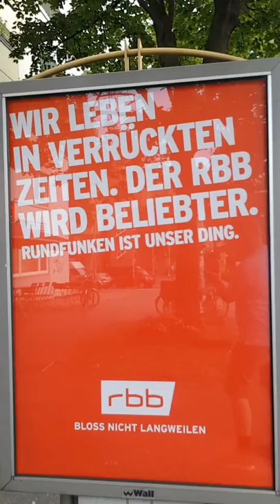Öffentlich-rechtliches Medienuntenehmen feiert sich ...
Dieses ist eine private Meinung auf einem privaten Kanal! Ich bedauere, wenn Familie, Freunde, Vorgesetzte u.a. von Menschen belästigt werden, denen diese meine private Meinungsäußerung missfällt. Ich habe als Lehrer einen Bildungsauftrag und werde diesem gerne gerecht! Dennoch weise ich bislang aus Rücksichtnahme nur hier und völlig privat auf Folgendes hin: Desinformation, Lügen,  Auslassen, Angstrhetorik, fehlerhafte und unkritische Berichterstattung, Einseitigkeit usw. sind aktuell das Programm der öffentlich-rechtlichen Medienanstalten ... Die öffentlich-rechtlichen Medienunternehmen sind sichtbar am Ende der Qualität angelangt. Die psychische Belastung beim Ansehen der aktuellen Programme ist hoch. Kognitive Dissonanzen nehmen stetig zu durch Auseinanderklaffen von Berichterstattung und Wahrnehmung und ich werde krank davon. Ich empfehle mir und anderen Abstinenz und AUSSCHALTEN und eine Teilnahme an der Demo am 29.8. in Berlin. Corona-Leugner wird es dort auch dieses mal nicht geben, aber viele nette Menschen, die z.B. berechtigterweise ihre Grundrechte zurückfordern!

Dann bekommt Ihr jedes neue Video sofort direkt und frisch vom Produzenten.